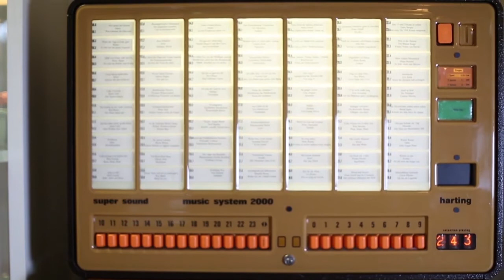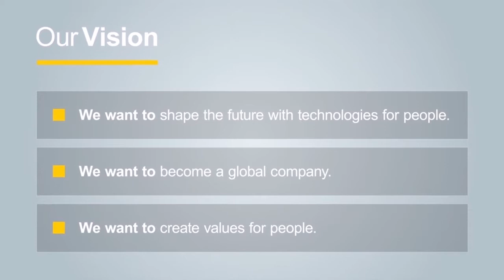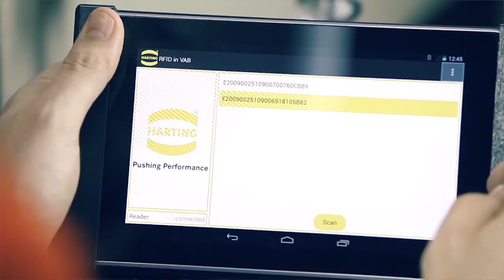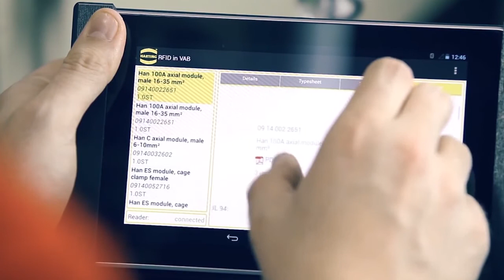The Harting Family Story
HARTING was founded in 1945 by Wilhelm and Marie Harting.The company has remained 100% family owned and managed. Today, the owners Dietmar and Margrit Harting are heading the company in cooperation with executive staff and their two children, Philip and Maresa Harting-Hertz. Find out more about the history, present and future of HARTING